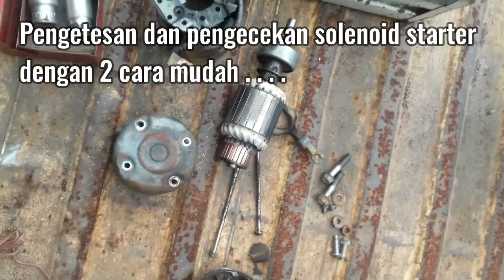Cara test solenoid starter yang masih bisa digunakan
video ini tentang pengetesan solenoid yang normal.

Gejala solenoid starter rusak:
-jika mobil distarter hanya bunyi cetek-cetek
-jika mobil kadang mau distarter dan kadang tidak bisa distarter.

Berbagi ilmu dikerjaan...